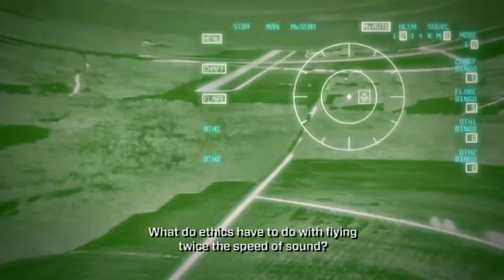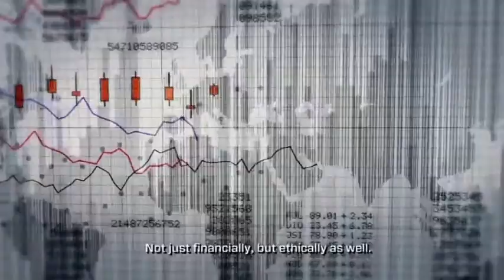HENAAC25 Part 2: Northrop Grumman Welcome by Wes Bush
Wes Bush, Chairman, Chief Executive Officer & President, Northrop Grumman, is introduced by Ray Mellado, Founder and Chairman of the Board of Great Minds in STEM, to deliver welcome remarks as a Host Sponsor.